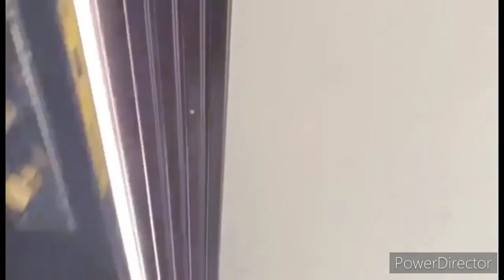Brand New House For Sale In Jhelum | Beautiful Luxury House | Modern Design House For Sale In Jhelum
🏠 Beautiful
Area..4 Marla
Street. Both 16 feet
3 bedroom, 1 Drawing room 2Bath, 2 TV launch, big girraj, 2 open kitchen.

Electricity, Gas, water Available.
- New Branded Double unit house
- Registry intiqal

- water gas & electricity connections installed.
- A+ construction material used.

- Master accessory installed.
- Made by owner.